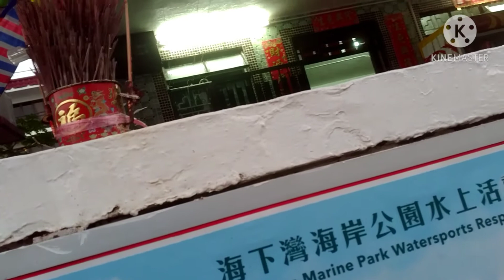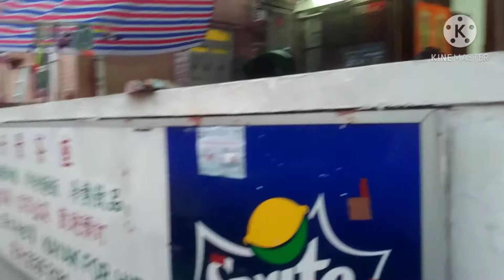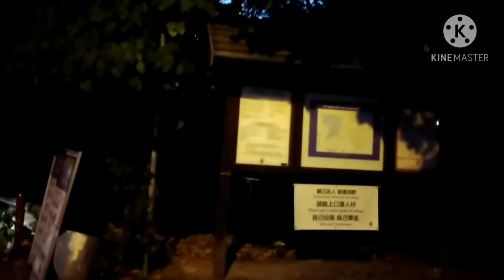Kayaking Snorkeling Swimming at Hoi Ha Wan Marine Park